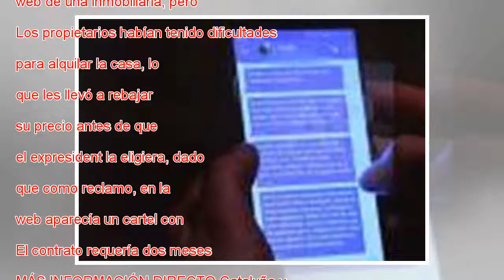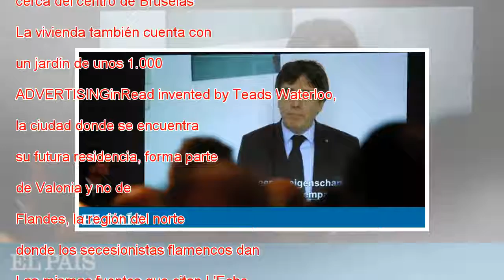Puigdemont alquila una residencia familiar en Waterloo de 500 metros cuadrados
El expresidente de la Generalitat de Cataluña Carles Puigdemont ha alquilado una residencia familiar en la ciudad belga de Waterloo, a 20 kilómetros al sur de Bruselas, tras más de tres meses huido de la Justicia española, según informa este jueves l...